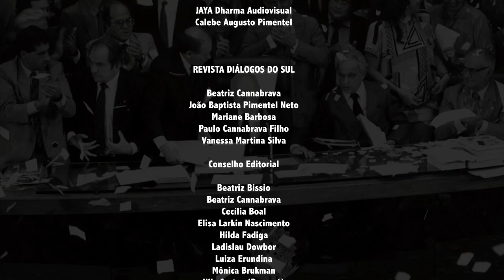Por meio de São Paulo, Amazônia grita ao mundo — Por Claudio di Mauro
*Publicado originalmente em 20 de ago. de 2019

Em São Paulo, na última segunda-feira (19), o dia virou noite e assustou muitas pessoas. O fenômeno foi "um recado da Amazônia a todo o mundo", diz o  professor de geografia da Universidade Federal de Uberlândia (UFU), em sua coluna em vídeo publicada na TV Diálogos do Sul.